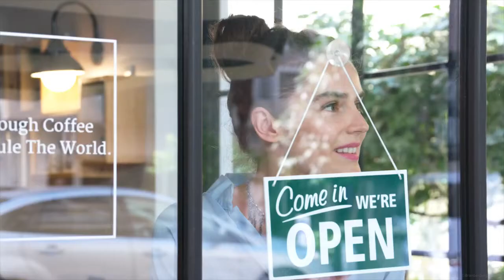Genus® Eclipse Ultra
A new avenue to enhance your Brand. The best fly capture units in the world for front of house operations.